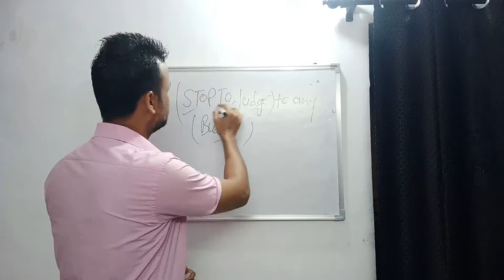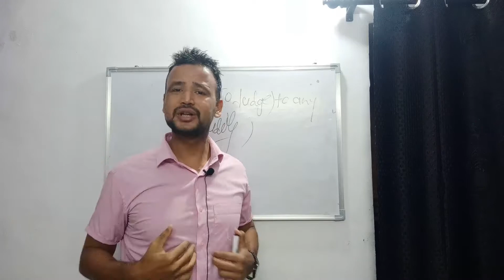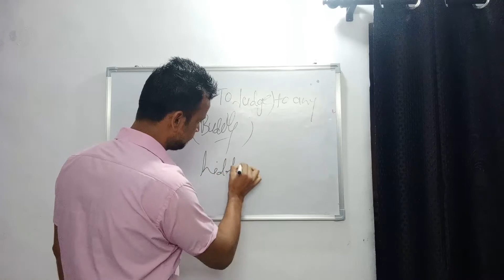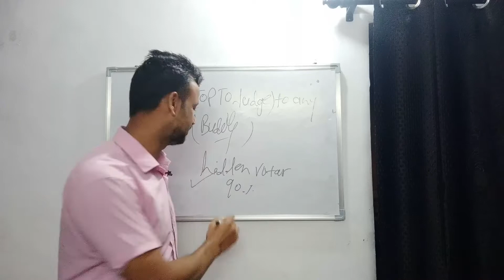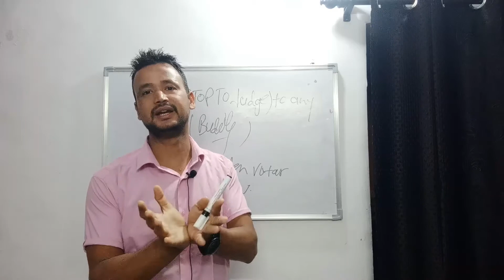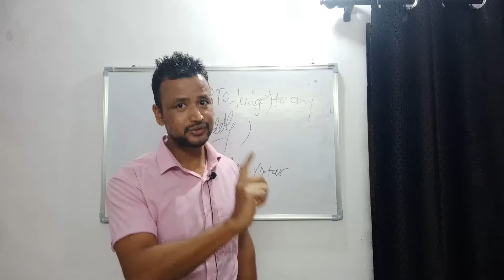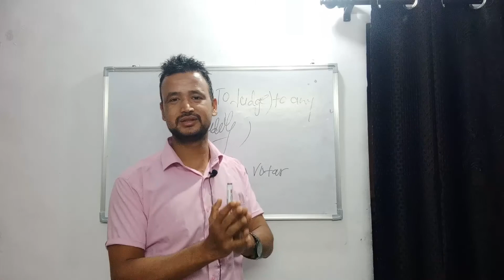|life is limited so Just walk and talk in your own way | you can't judge to anybudy |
Guys Hope this video finds you well.

Here You can visit for following things .